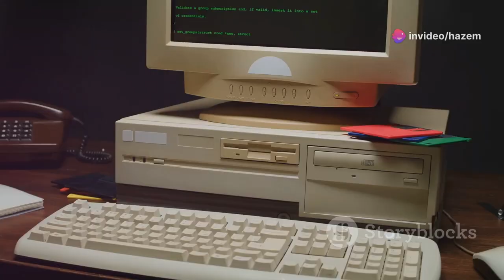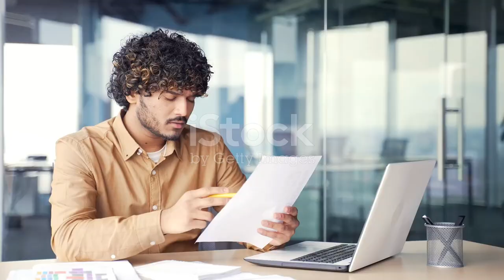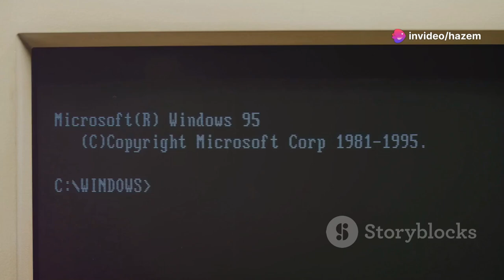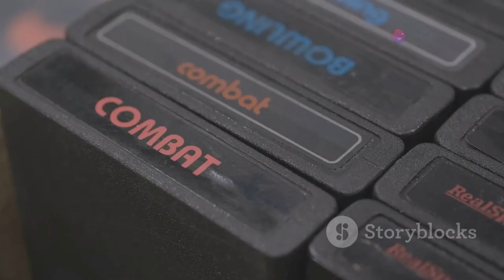مايكروسوفت من فكرة إلى عملاق تكنولوجي